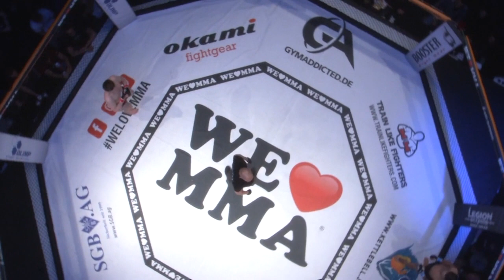Schlagabtausch im Mixed Martial Arts Titelfight im Bantamgewicht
MMA TITLEFIGHT zwischen Islam Djabrailov und Frederico Gutzwiller sollte den ersten Bantamweight-Champion der We Love MMA Geschichte krönen. Während sich beide Kämpfer im Stand ebenbürtig waren und sich schöne Schlagabtausche lieferten, gelang es Djabrailov seinen Gegner immer wieder mit schönen Takedowns zu Boden zu bringen und ihn dort zu zermürben. Nach drei harten Runden und ausgezeichnetem Mixed Martial Arts, entschieden die Punktrichter für einen Punktsieg Djabrailovs. Somit konnte sich der erst 19-Jährige zum ersten Bantamweight-Champion der WE❤MMA Geschichte krönen!

Willst Du Live bei We love MMA dabei sein ?

Über 700 MMA Kämpfe gibt es kostenlos in voller Länge auf unserer Webseite